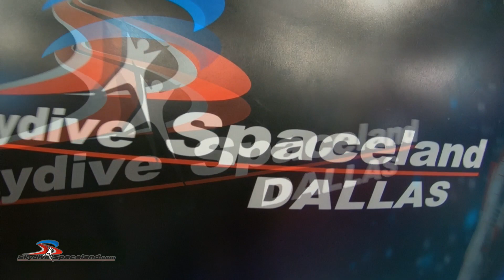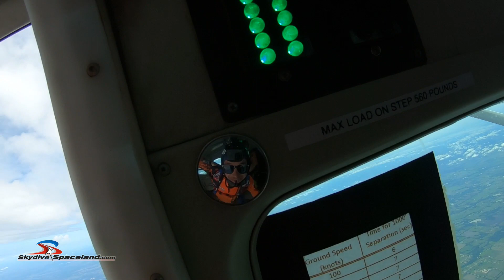Mary Skydive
Mary Freakin' Frey skydiving!